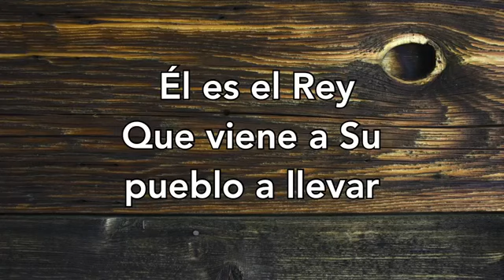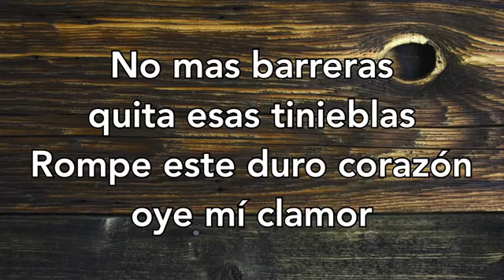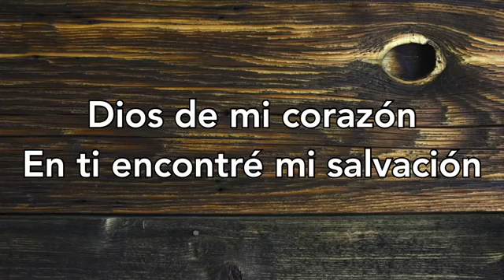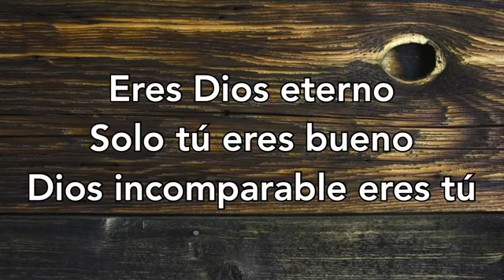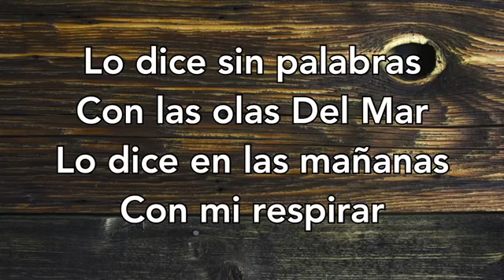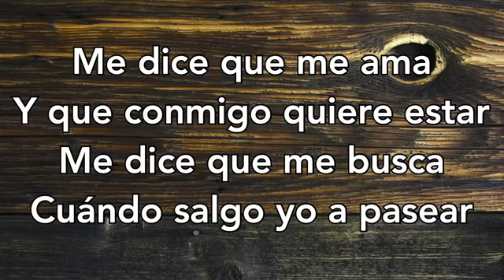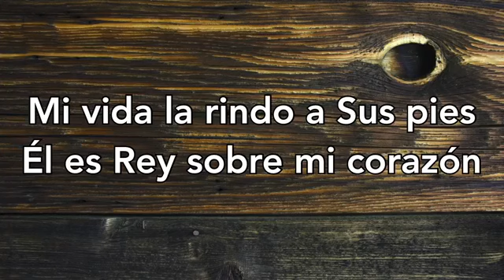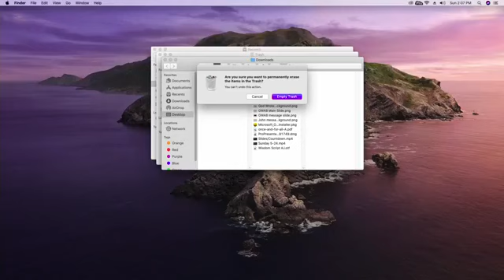Calvario Casa Grande - July 5, 2020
Pastor Joe Carrillo